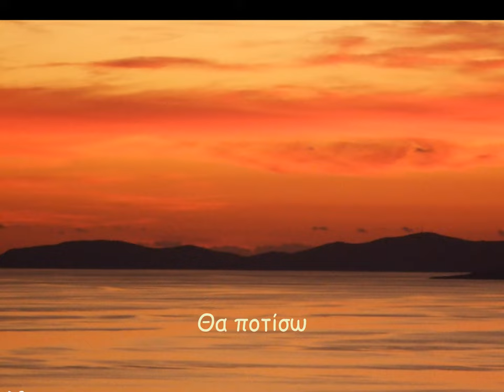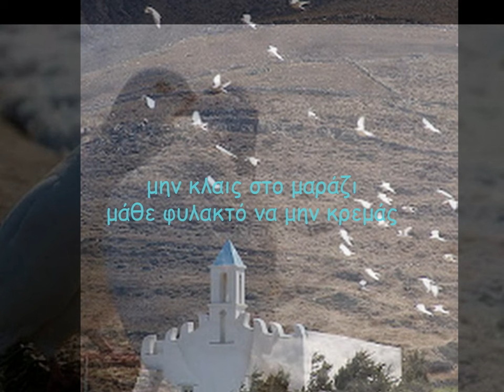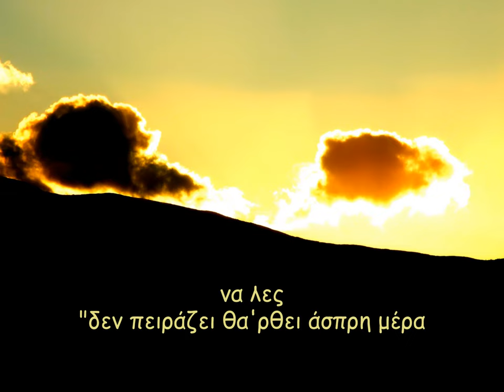√♥ Agnes Baltsa √♥ Nikos Gatsos √♥ Stavros Xarhakos √♥ Aspri Mera √ Lyrics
Song: Agnes Baltsa - Lyrics: Nikos Gatsos - Music: Stavros Xarhakos -
Created by Dimitris Tsaganos -
A song beautiful as an Hymn...!!!